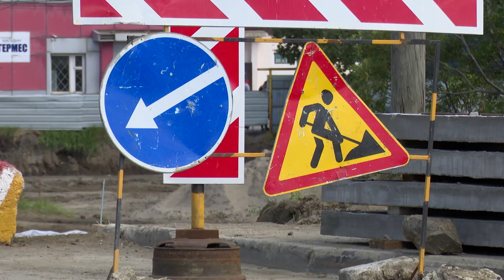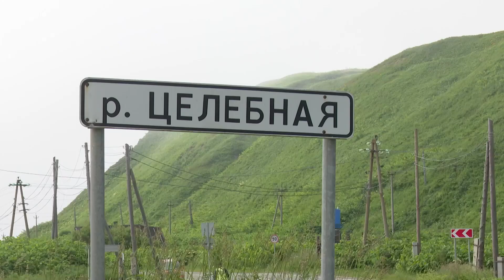Новые мосты Сахалина и объездная дорога в областном центре. Сахалин. Транспортные линии 15.09.22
В рамках проекта безопасные и качественные автомобильные дороги на Сахалине ремонтируют не только трассы, но и мосты. Два таких объекта находятся на западном побережье Сахалина. Так же строители активно реконструируют объездную дорогу на северо-западе островной столицы. Подробности расскажем в выпуске «Сахалин. Транспортные линии».